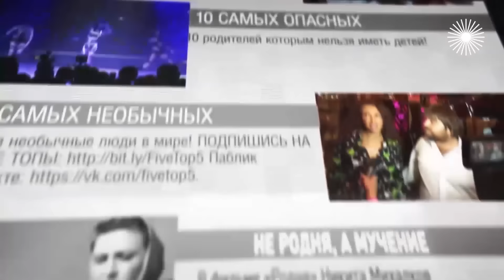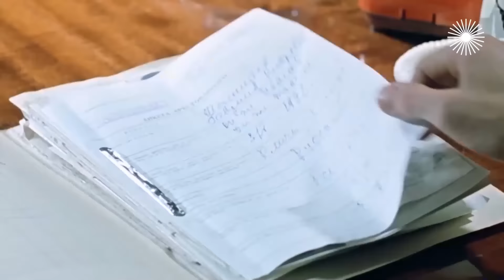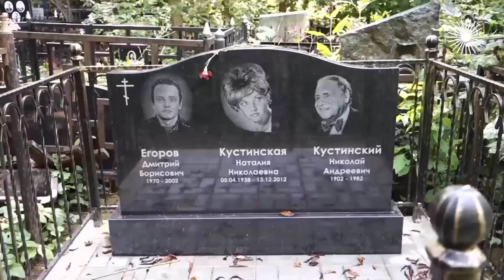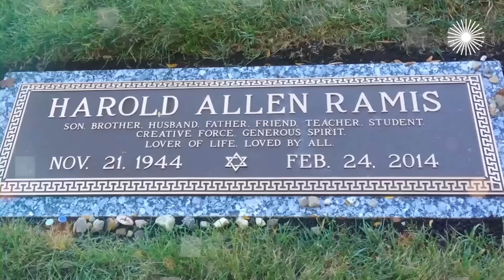Войны актёров с режиссёрами | Ливанов и Масленников, Кустинская и Чулюкин, Светин и Данелия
Война с режиссёром. 10 самых. Наталья Кустинская развелась с Юрием Чулюкиным из-за того, что он не снял её в фильме "Девчата". Василий Ливанов из-за нарушений трудовой дисциплины чуть не лишился роли Шерлока Холмса. Георгий Данелия, поссорившись с Михаилом Светиным, решил, что в фильме "Афоня" его героя озвучит другой актёр. Как начинались и чем кончались войны актёров с режиссёрами?